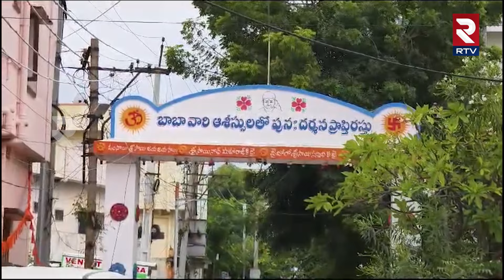మూసీ కూల్చివేతలపైకొత్త ప్లాన్‌ ఇదే..| CM Revanth Reddy Key Decision On Musi Demolition | RTV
Item ID:                         FUEA4UB
Author Username:                 SilverHoof
Licensee:                        RTV Network
Registered Project Name:         3rd Floor Editing
License Date:                    September 25th, 2024